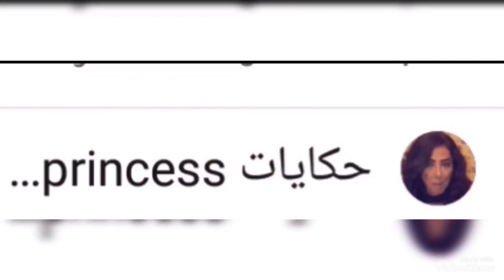لغز اختفاء بلدة اشلى الامريكية (ما وراء الطبيعة)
لغز اختفاء بلدة اشيلى الامريكية وتغطية الحكومة الامريكية على الحادثه واخفائها لكل المستندات التى تدل على وجود البلدة فى يوم من الايام ومنعها لصحافه التحدث عن الحادثه  او البلده بشكل نهائى